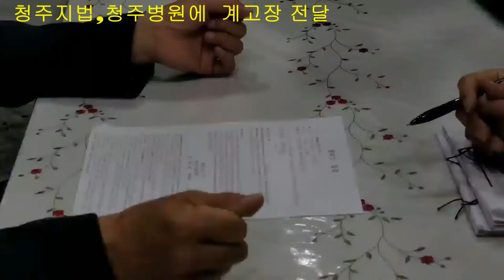청주시, 청주병원 강제 퇴거 절차 계고장 발부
여러분의 소중한 구독 한 클릭이 밝은 세상을 만듭니다.